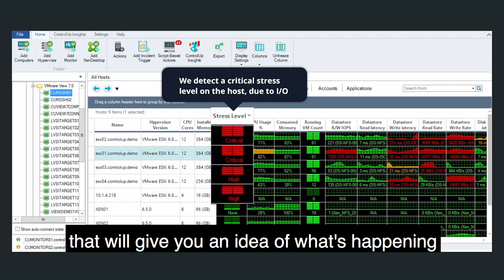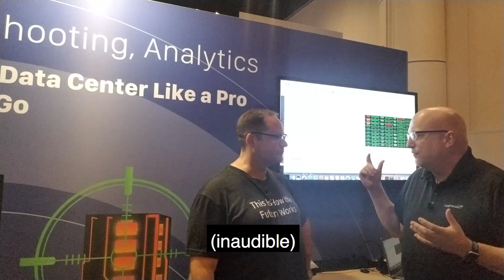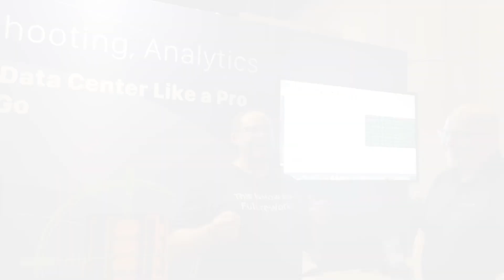Troubleshoot Citrix environments with ControlUp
Citrix is a leader in virtualization, networking and cloud infrastructure to enable new ways for people to work better. Citrix solutions help IT and service providers to build, manage and secure virtual and mobile workspaces that seamlessly deliver apps, desktops, data and services to anyone, on any device, over any network or cloud. This year Citrix is celebrating 25 years of innovation, making IT simpler and people more productive with mobile workstyles. With annual revenue in 2013 of $2.9 billion, Citrix solutions are in use at more than 330,000 organizations and by over 100 million people globally.